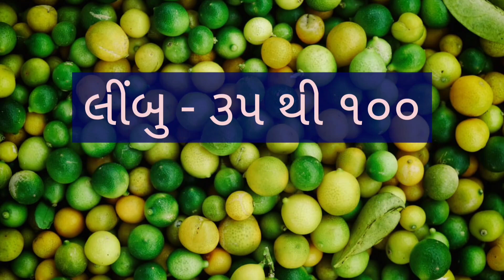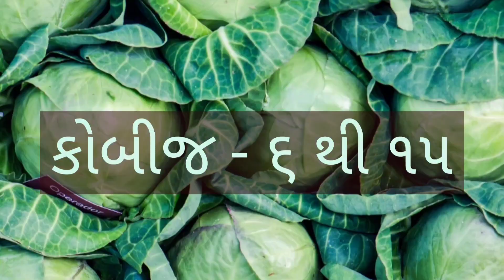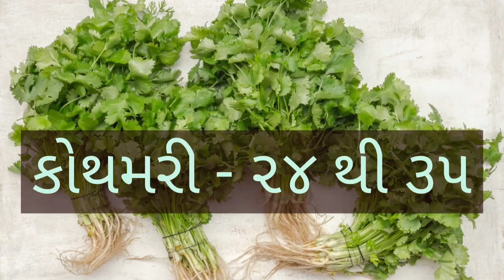SURAT SHAKBHAJI NA BHAV DT:- 13/05/2022